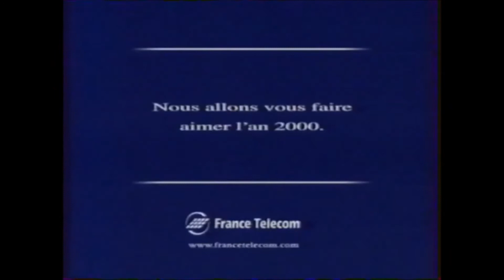Publicité 1999 France Télécom (Bonjour)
Publicité de 1999 pour France Télécom.

Bon Visionnage.

Merci.